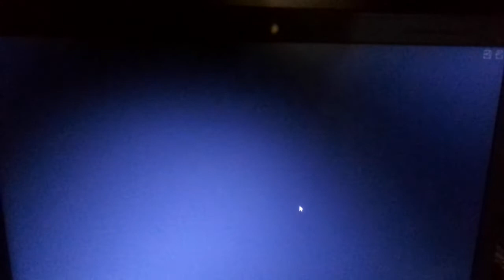Klonoa - Door to Phantomile: Game Over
Playing Videogames Of Playstation.
Greetings From Guaranda, Ecuador.